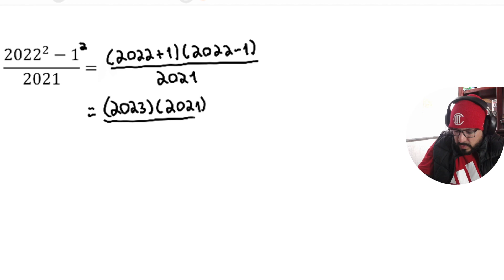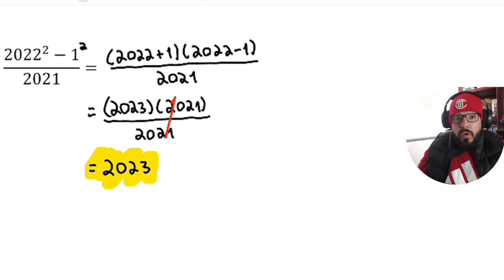¿Puedes resolver este ejercicio viral? Productos notables y factorización (Diferencia de cuadrados)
En este video encontrarás una solución a este reto utilizando produtos notables y factorización, en específico la diferencia de cuadrados que al factorizarla da como resultado un producto de binomios conjugados.